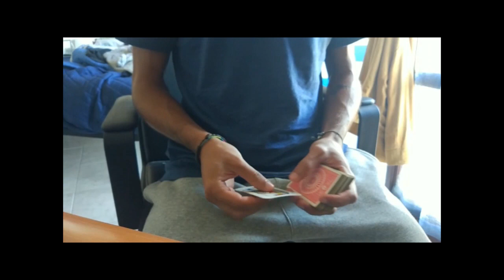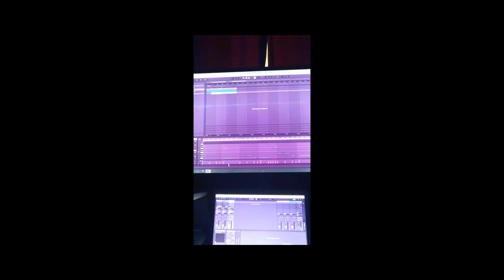International Washing Machines - TaTaTa (Official Video)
Testo

Mettiti le scarpe nuove e
Vieni sul balcone
Che a guardare l'orizzonte
Si consumano le suole

Tra foto di gente che
Non saprai più incontrare
Tra calendari veloci tu
Tu non ci pensare

Hai mai mangiato un
Segnalibro arrotolato
Per non perdere il segno di
Di quello che hai pensato

Nell'astuccio ci sono
Solo penne finite e colorate
Solo calcolatrici tascabili
E carte mai usate

Guardati intorno è
Tutto offuscato
Ma non hai l'occhiale ben graduato
Cosa pensi di aver guadagnato

Cosa pensi di aver
Guadagnato

TaTaTaTaTa...